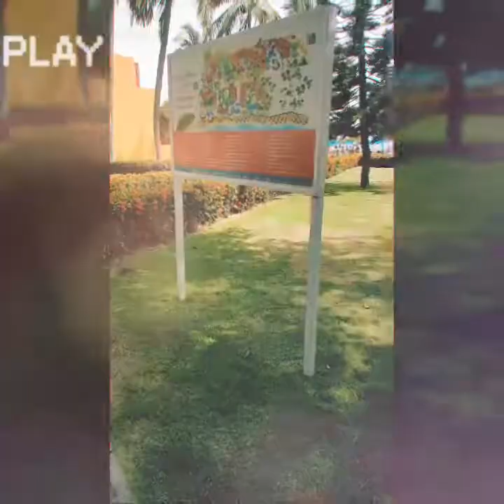Bucerias Nayarit -DeCameron Royal Resorts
imagenes de Bucerias Nayarit mexico
2019
deCameron Royal Resorts